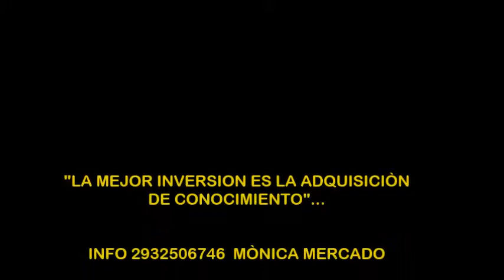1Expo Congreso de Estètica Bahia Blanca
El evento mas importante del año y del sur argentino. Disertantes de primer nivel y trayectoria. Workshops de vanguardia. Stands de las mas prestigiosas marcas. Cursos pre y post congreso IMPERDIBLES!!!